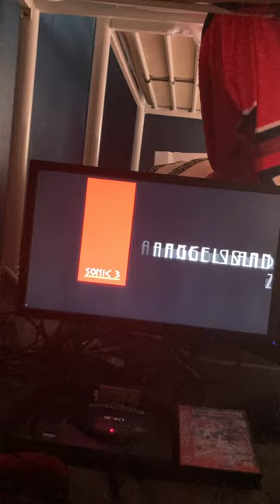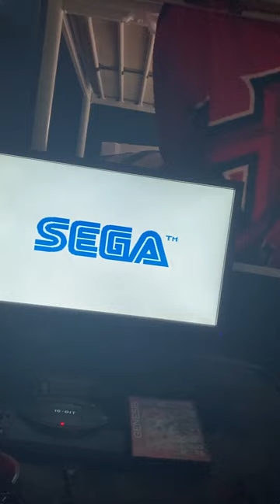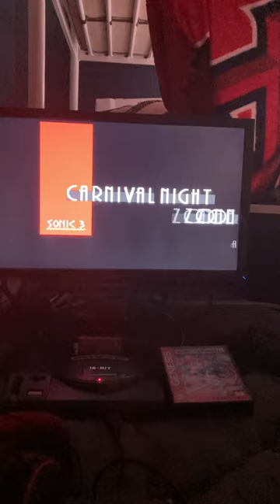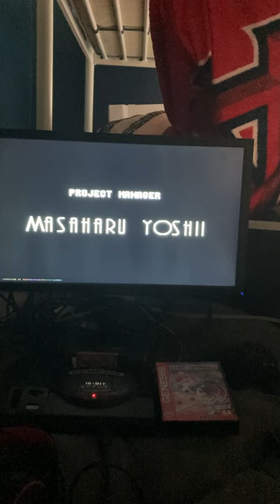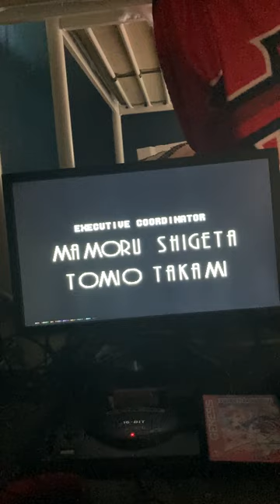Sonic 3 let’s play (a bit of it)